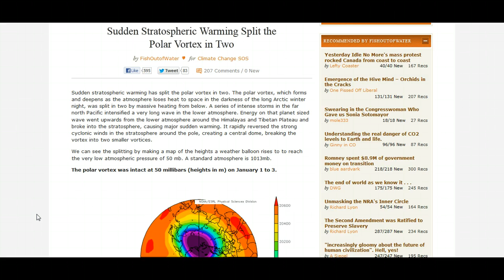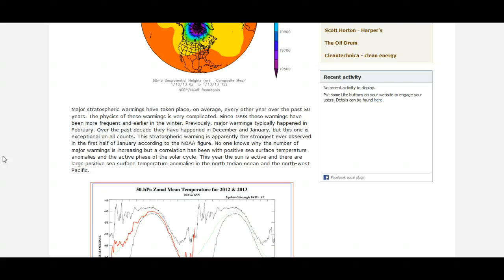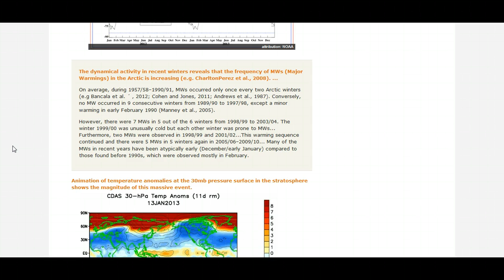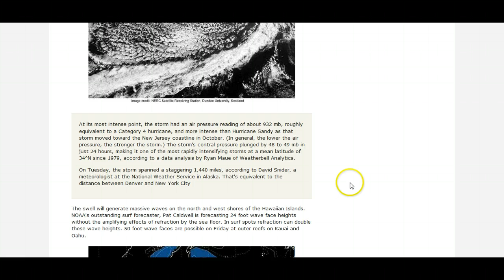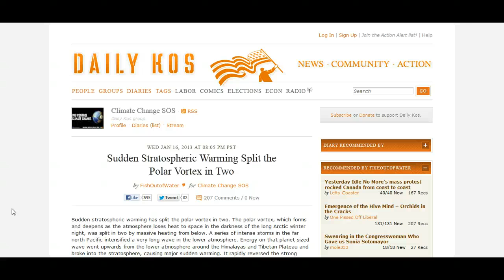Polar Vortex Splits In Two